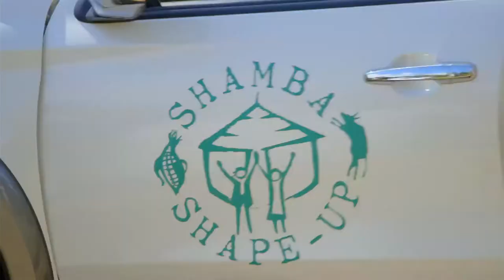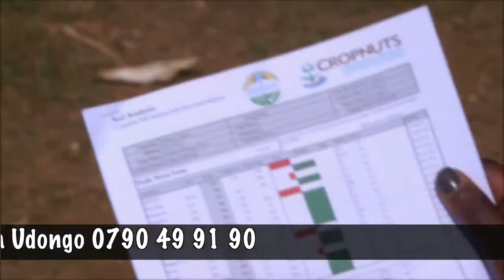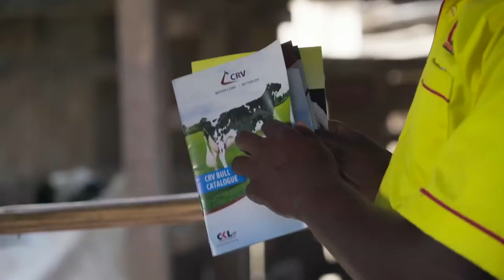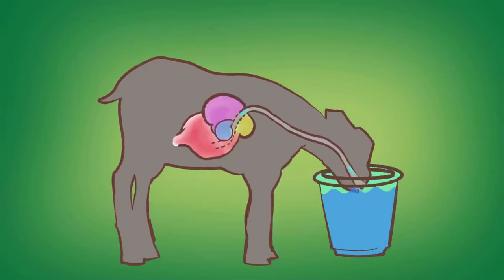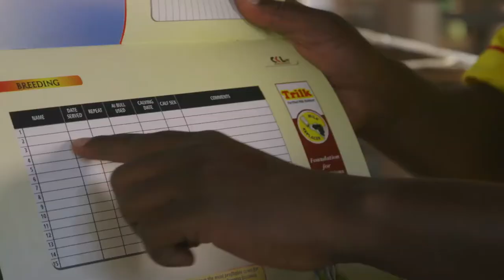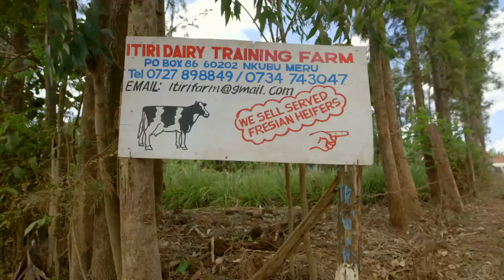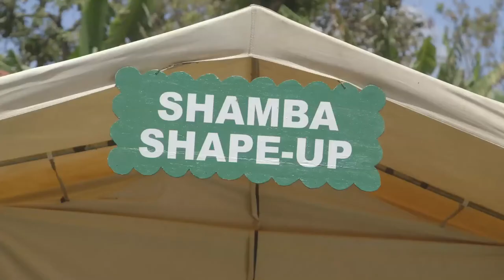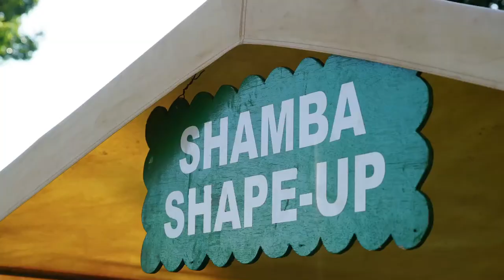Shamba Shape Up Sn 7 - Ep 8: Dairy Farming, Milk Replacer, Energy Saving Jiko (English)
We are in Meru County at Timothy and Josephine Itiiri's shamba. We have a look at how to choose the right seed for artificial insemination, introduce them to a calf milk replacer and do a soil test. We also tell them about the benefits of acquiring a truck as a farmers group and using energy saving jikos.